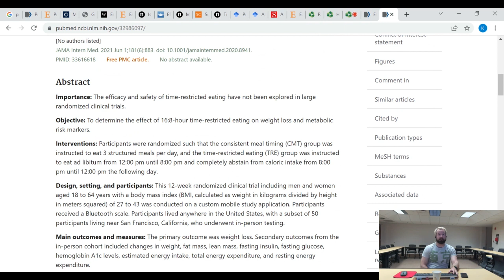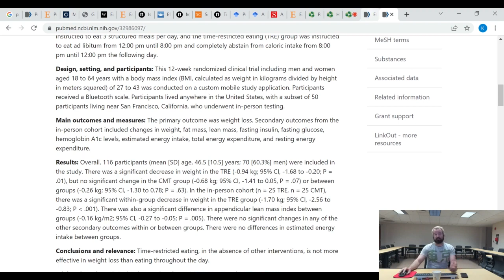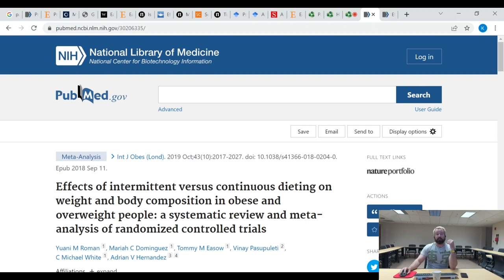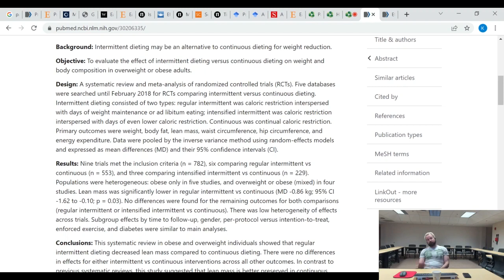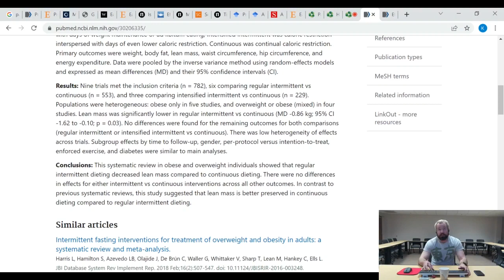Intermittent fasting causes muscle mass loss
Intermittent fasting is a fad that has been exploding over the past 5-10 years. What most of the influencers promoting this fad won't tell you is that intermittent fasting does not produce better results than continuous calorie restriction, while it also causes more muscle mass loss. We saw this in the recent study published in JAMA Internal Medicine by Lowe et al. (PMID 32986097), but we also saw this in a meta-analysis published in 2019 (PMID 30206335). Indeed, the length of the fasting window seems to correlate with the muscle mass loss: the longer the fasting window, the more muscle mass loss. This makes intuitive sense: when the body is not being fed energy and protein, it will break down its muscle mass to meet its energy and protein needs.

We need to stop mindlessly jumping on fads promoted by charismatic online voices. It harms our health.